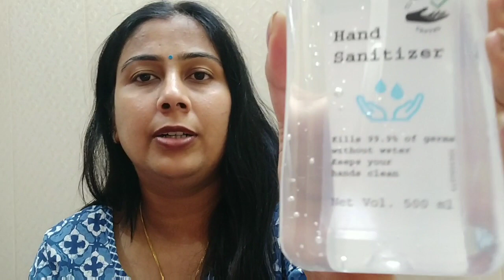क्या अब कोरोना टेस्ट करना पड़ेगा ?